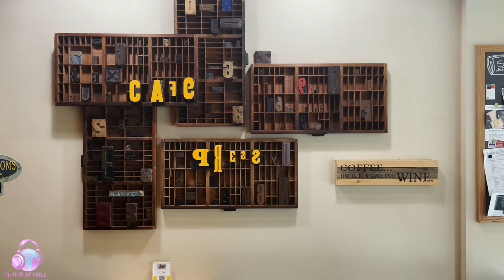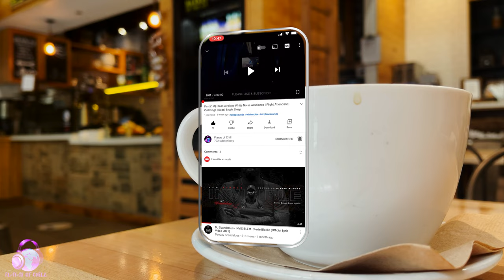Café (Coffee Shop) Ambient Sounds for Reading, Studying, Relaxing | NO Music | 4K ASMR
Tired of seeing videos of fake café shop scenes with fake steam coming out of the coffee mug on YouTube?  Well, here's the real thing!  Here at Flavas of Chill, we try to make the most realistic ambiences so it will seem as though you are actually there!
Like our videos? Buy us a pizza 🍕!